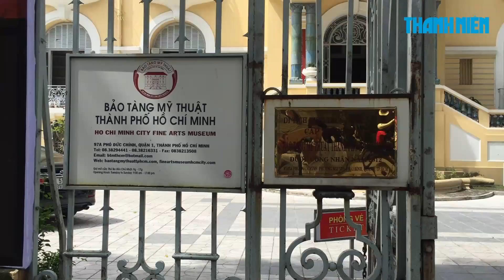Tìm hương xưa Bắc từ triển lãm tranh sơn mài giữa Sài Gòn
Hội Mỹ thuật TP.HCM và Bảo tàng Mỹ thuật vừa khai mạc tranh độc đáo về sơn mài Bắc tại 97 Phó Đức Chính, Q.1. Triển lãm giới thiệu các tác phẩm chọn lọc của 8 họa sĩ ở  Hà Nội gồm: Nguyễn Văn Bảng, Nguyễn Thị Tiến, Nguyễn Thị Hòa, Đặng Thị Hiền, Nguyễn Tuấn Cường, Nguyễn Mạnh Cường, Nguyễn Trọng Toàn và Vũ Tuấn Dũng…

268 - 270 Nguyễn Đình Chiểu, Phường 6, Q.3, TP HCM